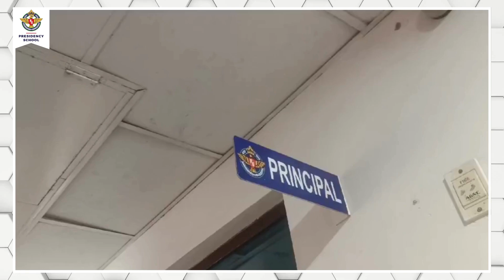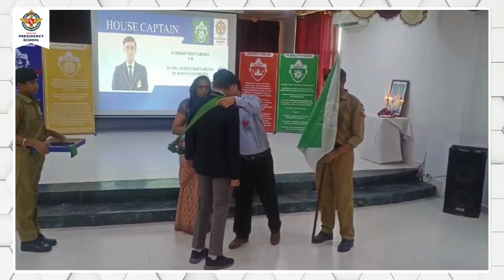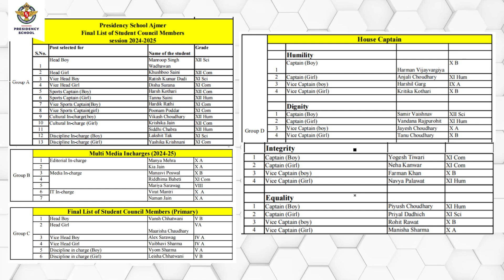Investiture Ceremony 2024 Celebrated At @PresidencySchoolAjmer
On 31st July 2024, Presidency School Ajmer celebrated its Investiture Ceremony with enthusiasm and pride. Chief Guest Mr. Hemant Singh, Division Finance Manager, Ajmer Division North Western Railways, honored the event. New council members, adorned with sashes, pledged to uphold the school’s motto, "Reverence for Learning." Principal Mahendra Kanwar and Mr. Singh inspired them to lead with integrity and courage. The event, hosted by Mansi Bhattar and Dhanshree Kumawat, left parents proud and joyous. Congratulations to the new leaders!
Admissions Open For The New Session 2024-25!!